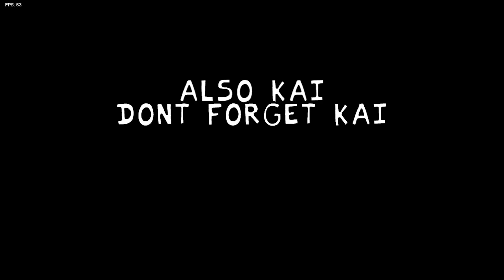Mickey Mouse นายเปลี่ยนไป!! Easter Egg ลับ Vs Mickey.avi (Creepypasta) Friday Night Funkin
สัญญาว่าจะพัฒนาให้ดียิ่งๆขึ้นไปครับ หากข้อมูลใดผิดพลาดขออภัยด้วยนะครับ

เผื่อยูทูบไม่เด้ง จะอัพเดททุกคลิปในเพจ ไปกดไลค์ไว้นะ จะได้ไม่พลาด

Friday Night Funkin' VS Mickey Mouse
Timestamp:
00:00 FNF VS Mickey Mouse Preview
00:22 FNF VS Mickey Mouse Intro
01:00 FNF VS Mickey Mouse Warning
01:30 Mickey Mouse Exe Animation 1
02:09 เพลง Unhappy (Mickey.exe VS BF)
03:23 Mickey Mouse Exe Animation 2
03:40 เพลง Happy (Mickey.exe VS BF)
05:50 เวลาตายปกติ (VS Mickey Mouse)
06:30 เวลากดลูกศรพิเศษ (VS Mickey Mouse)
07:04 Easter Egg พิเศษ
07:44 FNF VS Mickey Mouse Outro

- ส่งแฟนอาร์ท (FA) -